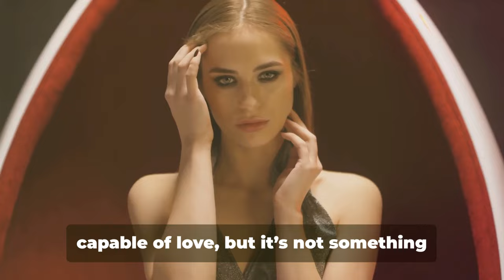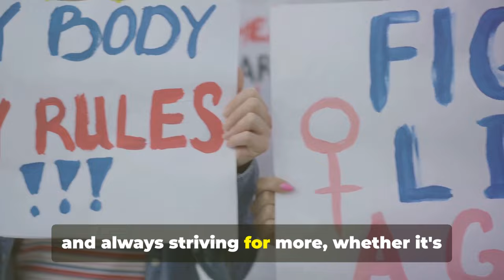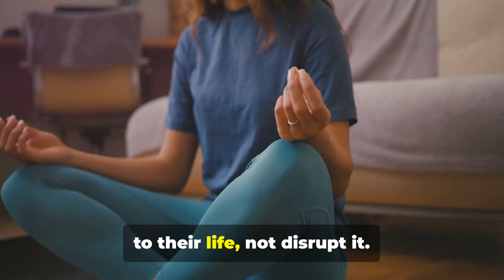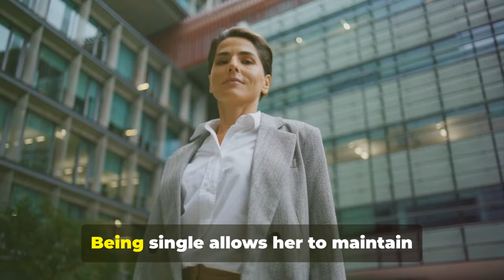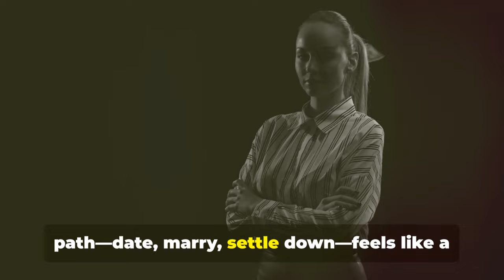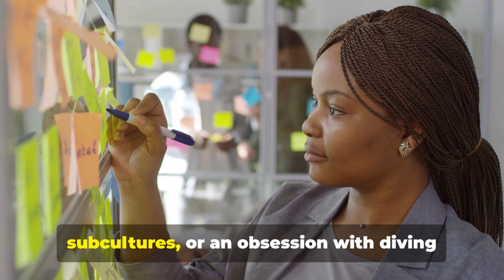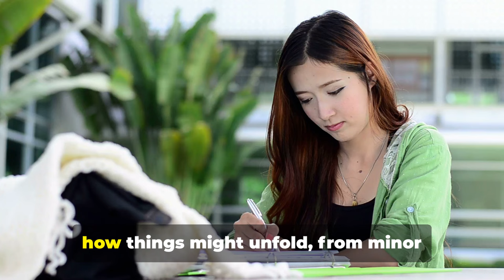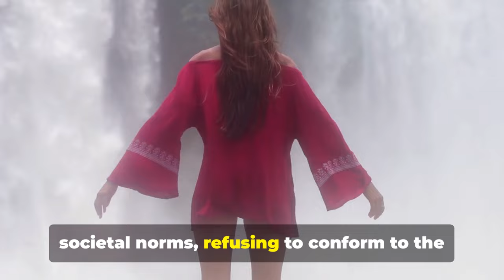Reasons Why A Sigma Female Is single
Ever wondered why a Sigma female might choose to remain single? In this video, we dive into the compelling reasons behind a Sigma female's decision to stay independent and unattached. Far from being lonely, these women embrace their single status as a powerful choice. We’ll discuss:

- Self-Sufficiency: Why independence is more fulfilling than a relationship.
- High Standards: The challenges of finding a partner who meets her expectations.
- Focus on Growth: How personal development takes priority over dating.
- Selective Relationships: The importance of quality over quantity in her social life.
- Freedom & Autonomy: The joy of living life on her own terms.

Join us as we explore the unique mindset of Sigma females and why being single can be a source of empowerment.